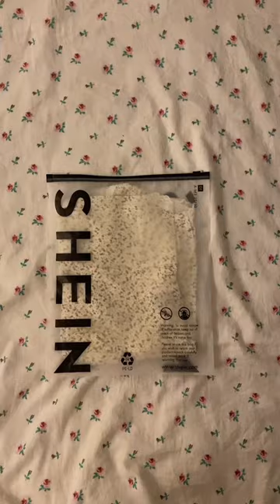Haul Video Tiktok dearestdi0r